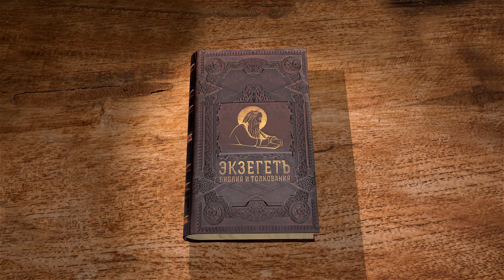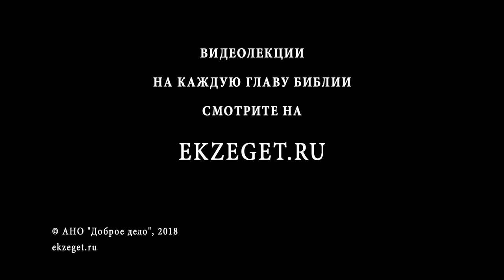3-я книга Царств. Глава 4. Протоиерей Олег Стеняев. Ветхий Завет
Цикл бесед с прот. Олегом Стеняевым по 3-ей книге Царств Ветхого завета. В 4 главе - начальники, поставленные царём Соломоном.